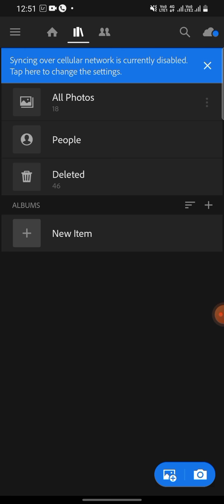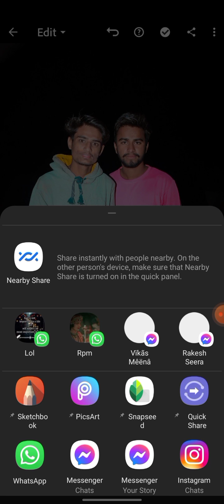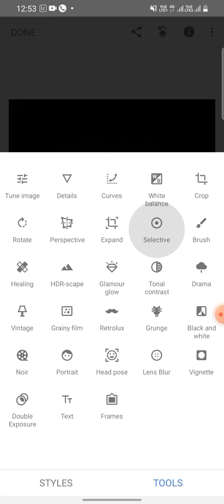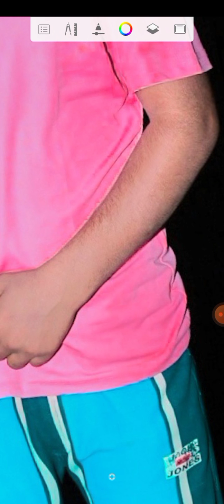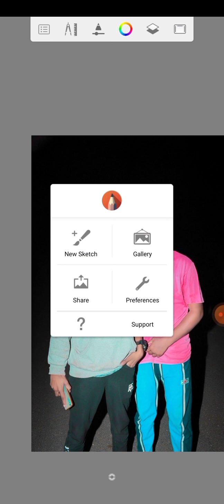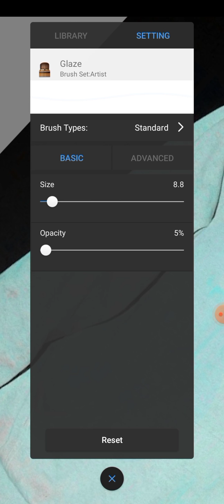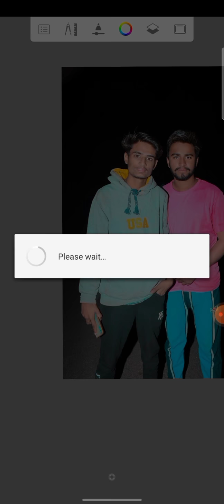buy Snapseed lightroom Autodesk सेंड फॉलो मी ऑन इंस्टाग्राम Vishnu Meena 9227